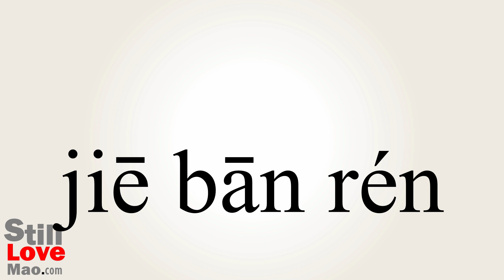How to Say Successor in Chinese